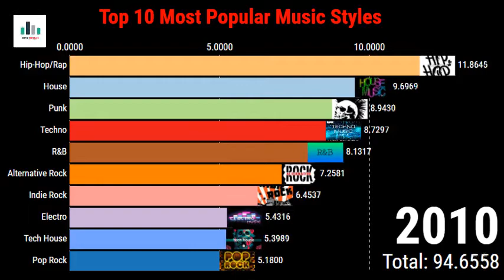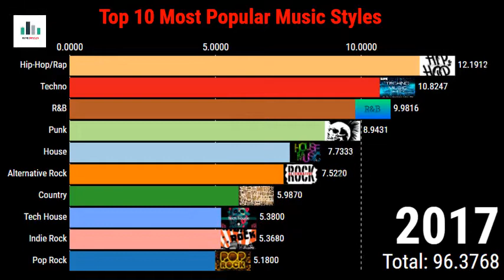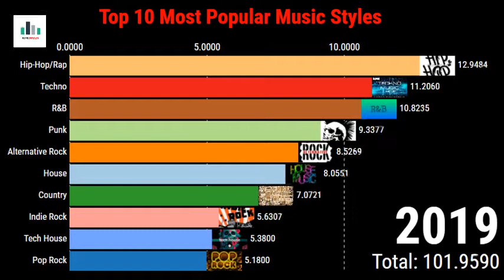Top 10 Most Popular Music Styles - Watch Data Race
👉Top 10 Most Popular Music Styles from 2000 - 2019 By Watch Data Race

👉This video will show the Top 10 Most  Popular Music Styles. This is based on worldwide vinyl and CD records release frequencies for specific genre adjusted to recent years music charts.

Watch Data Race:  The best channel to learn with Fun.